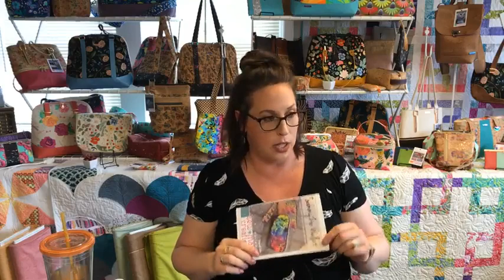Facebook Live 6/4/21 - New Sammy Zip Wallet Pattern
I have a new pattern release - The Sammy Zip Wallet!  The pattern is on sale now through 6/6/21!

Patterns, cork, fabric, Aurifil Thread, zippers and hardware can be found on the website as well as tons of kits!

What I sew on: Janome HD9 & 15000
What I embroider on: Janome 15000

I love being a Janome Maker!!

Catch us Friday’s at 11am EST on Facebook Live or get the replay here on Monday at 8:30am EST.

Join our Facebook Group for more inspiration :)